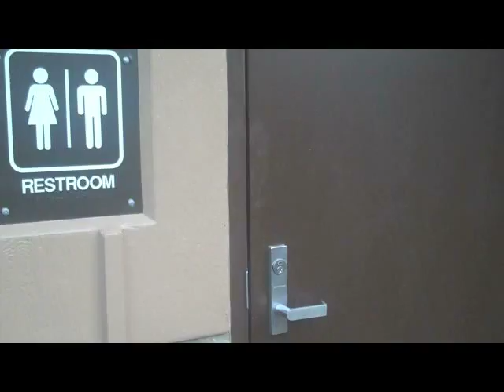Hey Tiger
What I've been up to lately... driving between Portland and Oakland, camping, riding roller coasters, seeing friends, listening to music, staying up too late.
Song is "Hey Tiger" by Dear Nora